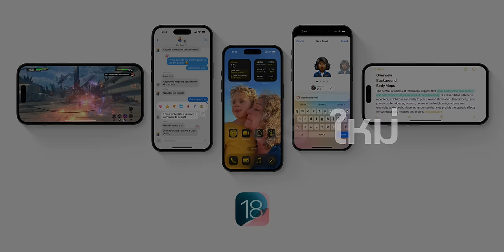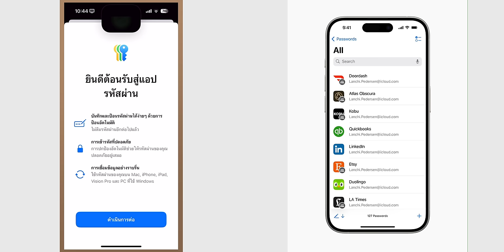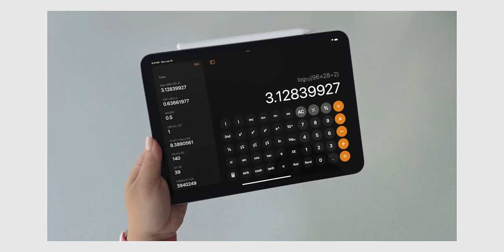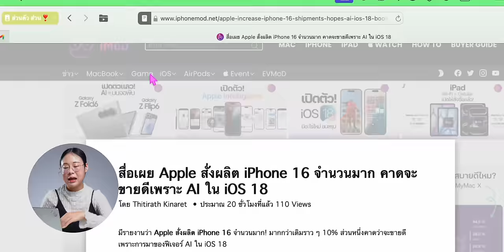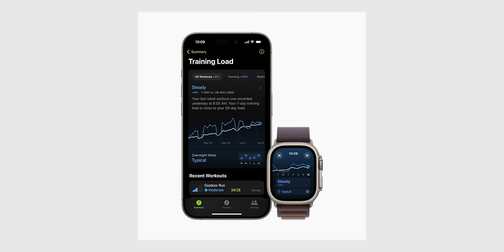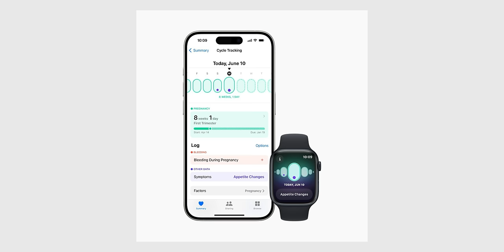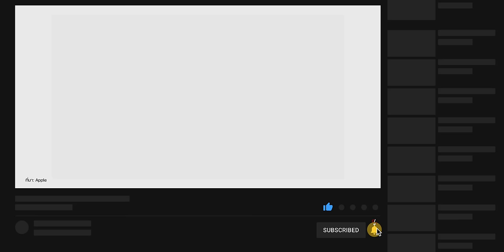ยืนยัน! วันปล่อยอัปเดต iOS 18, iPadOS 18, macOS 15, watchOS 11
Apple ยืนยันวันปล่อยให้อัปเดต iOS 18 และ OS อื่น ๆ เวอร์ชันตัวเต็มกมาแล้ว อัปเดตได้เมื่อไหร่ ไฮไลท์คืออะไร ตามมาชม

00:00 - Intro
00:49 - ไฮไลท์ iOS 18
02:12 - ไฮไลท์ iPadOS 18
03:27 - ไฮไลท์ macOS 15
04:27 - ไฮไลท์ watchOS 11
05:31 - ไฮไลท์ tvOS 18
06:54 - อุปกรณ์รุ่นที่รองรับ